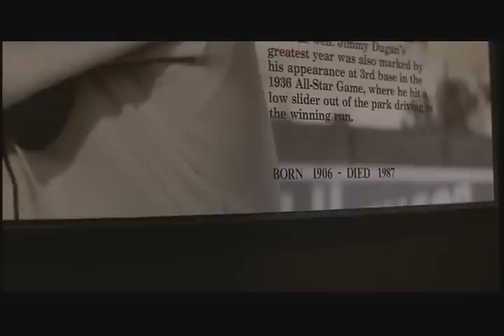Hall of Fame(1).avi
Hall of Fame (from the movie)